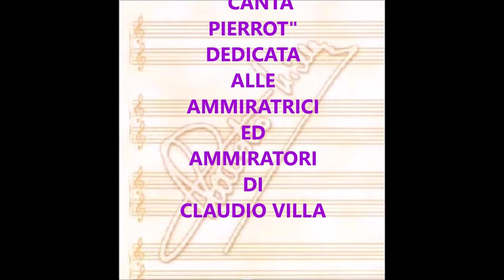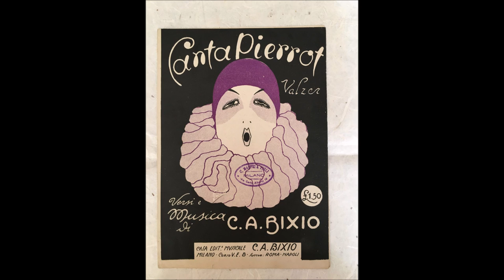CANTA PIERROT (CLAUDIO VILLA - INEDITI 1973)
Brano “inedito” del 1973 inserito dalla RAI nel doppio LP “Piccola storia della canzone italiana”, dal titolo di una trasmissione radiofonica di successo, non in commercio ma stampato a beneficio dei dipendenti RAI. “Canta Pierrot” dal nome di una diffusa maschera italiana, è un inno alla prosecuzione della vita nonostante le contrarietà. Composto nel 1925 dal napoletano Cesare Andrea Bixio, fu cantato da Luciano Tajoli, Achille Togliani, Luciano Virgili e Sergio Endrigo. Il Reuccio della canzone melodica italiana, Claudio Villa, lo esegue accompagnato dall’Orchestra di ritmi moderni della RAI di Roma diretta dal M° Mario Bertolazzi con la solita classe, intensità espressiva e vocale. Nel 1988, dopo la morte di Claudio Villa, il brano fu inserito nella Raccolta degli “inediti” titolato “LE VOCI DI ROMA” per la TIMACLUB.
Unpublished" track from 1973 inserted by RAI in the double LP "Piccola storia della canzone italiana", from the title of a successful radio broadcast, not on the market but printed for the benefit of RAI employees. "Canta Pierrot" from the name of a widespread Italian mask, is a hymn to the continuation of life despite the opposition. Composed in 1925 by the Neapolitan Cesare Andrea Bixio, it was sung by Luciano Tajoli, Achille Togliani, Luciano Virgili and Sergio Endrigo. The Reuccio of the Italian melodic song, Claudio Villa, performs it accompanied by the Orchestra of modern rhythms of the RAI of Rome conducted by Maestro Mario Bertolazzi with the usual class, expressive and vocal intensity. In 1988, after Claudio Villa's death, the song was included in the "unpublished" collection titled "THE VOICES OF ROME" for the TIMACLUB.

CANTA PIERROT
CESARE ANDREA BIXIO

Dove te n' vai Pierrot,
pallido e mesto così,
senza un sorriso giocondo,
sempre ramingo pel mondo?

Che vuoi sperare dalla vita quaggiù
quando c'è gente che non m’ama più?
Prendi la fida chitarra, ritorna a cantar
non lacrimar.

Canta, Pierrot,
la più stolta canzone del cuore;
canta, perché
se tu piangi si burlan di te.
Non sospirar
nel ricordo del tempo che fu.
Devi, nella vita,
recitare la farsa anche tu.